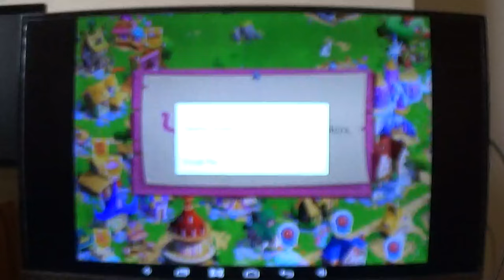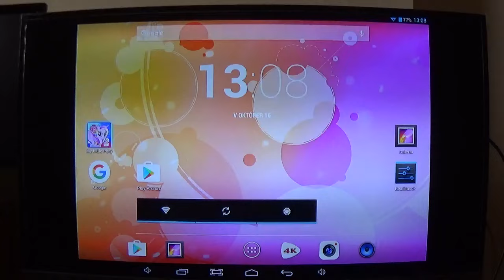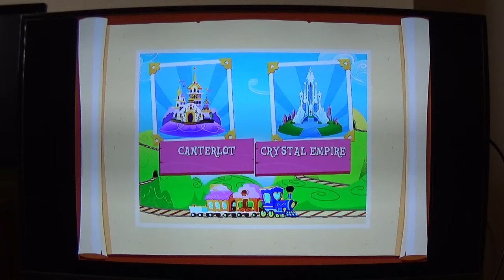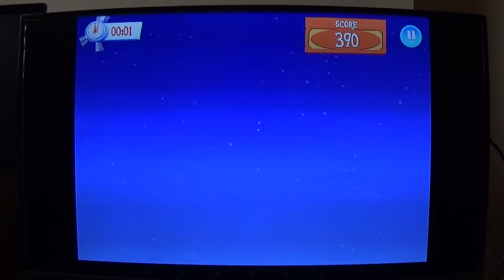My Little Pony Gameloft végigjátszás 374: Celestia és Luna hercegnő